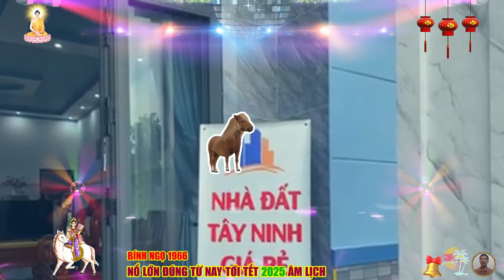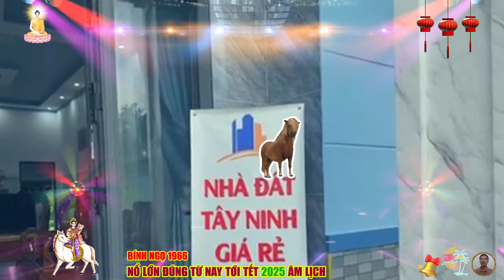🔴Đúng 3 Tháng cuối năm 2024, Lộc Thần Tài, BÍNH NGỌ 1966 TRÚNG SỐ ĐỘC ĐẮC, Trả Sạch Nợ, CỰC GIÀU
sau khi tính toán cung mệnh cho từng con giáp, các thầy tử vi hàng đầu phương đông có chỉ rõ, tuổi bính ngọ sinh năm 1966 là con giáp vất vả, cực khổ trăm bề, thậm chí là mất trắng cả nhà cửa, tiền bạc, nhưng bính ngọ vốn là con giáp sống tốt đời đẹp đạo, từ nay đến tết nguyên đán, bính ngọ sẽ lại được thần tài ban cho cơ hội đổi đời, làm ăn thuận lợi, tiền bạc ùn ùn kéo về, giàu có vô địch thiên hạ, tất cả những gì đã mất sẽ không chỉ lấy lại được, con giáp này còn có cơ hội để trở thành đại gia, mua nhà lầu, đi xe sang, cuộc sống sung sướng không ai bằng, bính ngọ tha hồ đón nhận nhiều tin vui lớn, tài lộc rủng rỉnh, cuộc đời hanh thông.